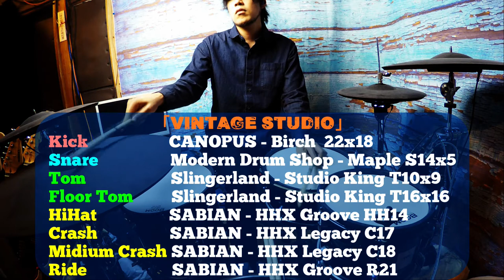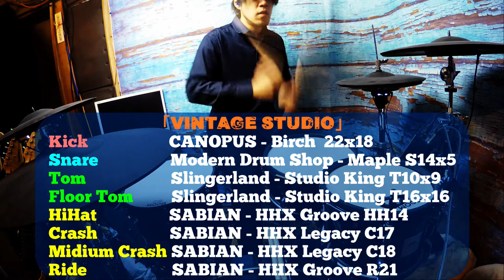[ ATV aDrums ] Preset Kit 「Vintage Studio」Sound DEMO [ aD5 ]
ATV ADA-STDSET aDrums artist Standard Set 電子ドラムセット

ATV aDrumsの音源aD5のデフォルトのプリセット「Vintage Studio」が良い感じだったので動画を作ってみました。

ビンテージ系のサウンドではありますが
スネアとキックがオールジャンルに使える音色なので普通にロックとかポップスでも使えると思います。

元ネタも大体合ってると思います↓

aD5 Preset「Vintage Studio」
Kick : CANOPUS - Birch  22x18
Snare :  Modern Drum Shop - Maple 14x5
Tom : Slingerland - Studio King 10x9
Floor Tom : Slingerland - Studio King 16x16
HiHat : SABIAN - HHX Groove 14
Crash : SABIAN - HHX Legacy 17
Midium Crash : SABIAN - HHX Legacy 18
Ride : SABIAN - HHX Groove 21

・CAMERA - ZOOM Q2n

・ATV aDrums